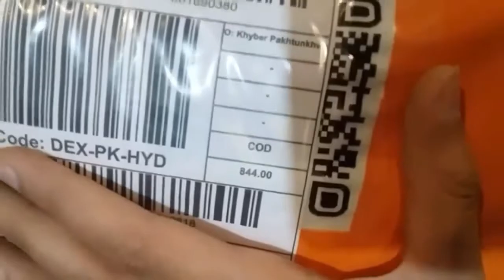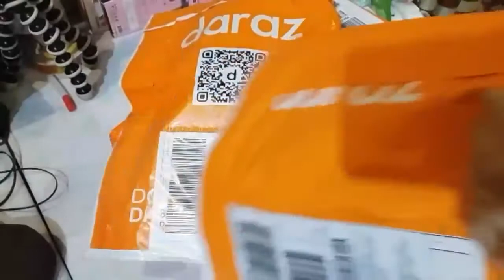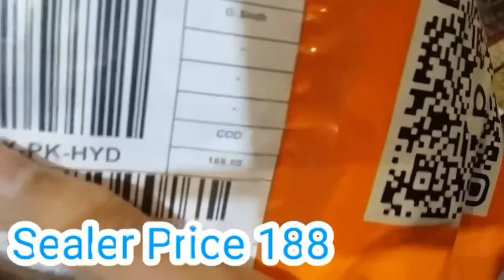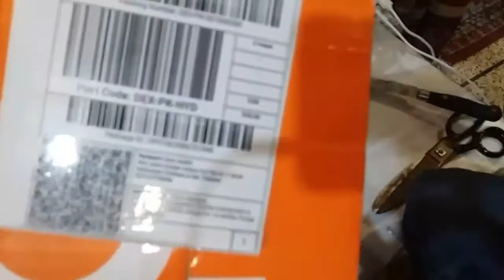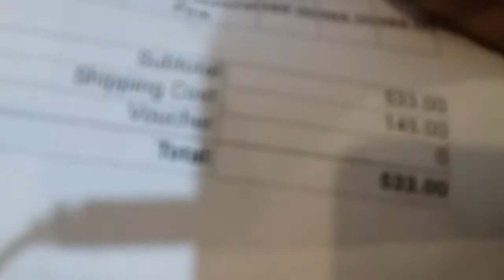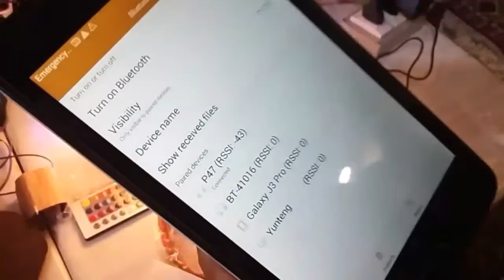Daraz.pk Huge | Unboxing :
Bye Bye Guys :

Love You All :